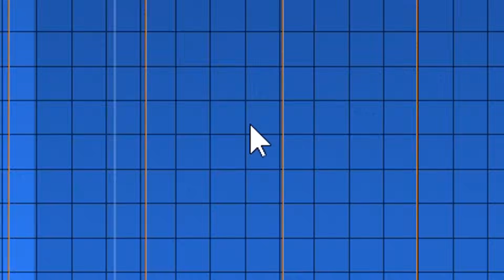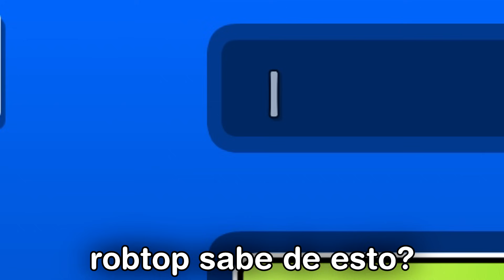Si hubiera emojis en Geometry Dash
una actualización desastrosamente genial (no se si tiene sentido)

ᴄᴀɴᴄɪᴏɴᴇꜱ ᴜꜱᴀᴅᴀꜱ
(En orden en que se escucharon)